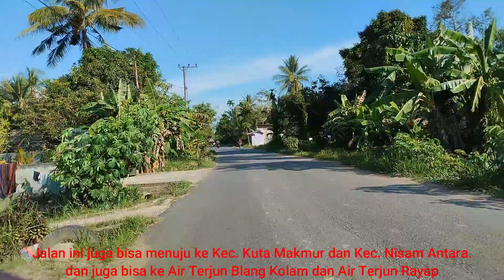Jalan Kec. Nisam dan Kec. Nisam Antara Bag. 1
jalan-jalan sore//travelling//motovlog

Keude Amplah adalah pusat kotanya Kec. Nisam Kab. Aceh Utara.